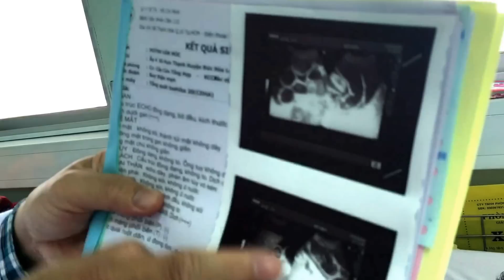Hội chứng tắc ruột trên BN suy thận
via YouTube Capture Các video của kênh chủ yếu dành cho sinh viên y khoa, bệnh nhân và những người có mong muốn tìm hiểu kiến thức y khoa. Kênh có thể không thích hợp với một số người, xin vui lòng cân nhắc trước khi xem.